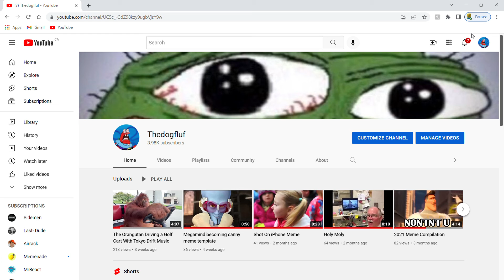How to download a YouTube video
Idk I didn't know how to do it for a while so I thought some people might want to know.